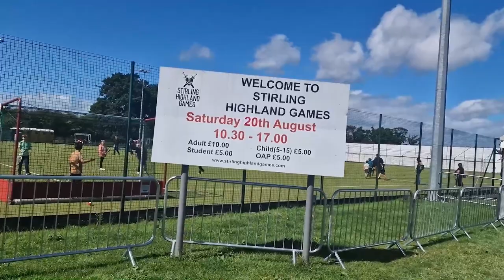American student's first Scottish HIGHLAND GAMES!! 🏴󠁧󠁢󠁳󠁣󠁴󠁿 (Stirling, Scotland)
It's always been a bucket list item for American UofStirling student, Tanner Mulay, to experience the Highland Games in Scotland! Today he takes us along to the Stirling Highland Games 2022 for a day of Scottish food, highland dancing, and tons of other awesome Scottish traditions. 🤩🏴󠁧󠁢󠁳󠁣󠁴󠁿